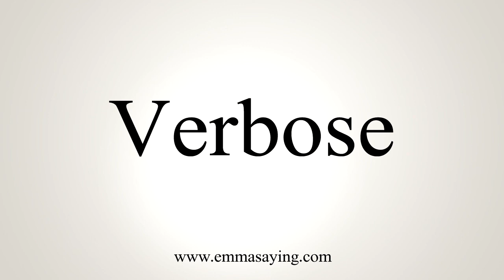How To Pronounce Verbose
Learn how to say Verbose with EmmaSaying free pronunciation tutorials.